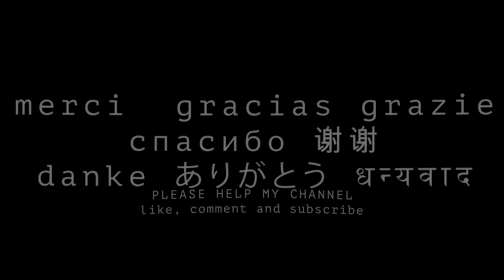SIEM REAP WATER FESTIVAL 2022 setup in afternoon CAMBODIA 8K 4K VR180 3D (Travel Videos ASMR Music)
Bon Om Touk (Khmer បុណ្យអុំទូក, Bŏn Om Tuk, lit. Boat Racing Festival), also known as the Cambodian Water Festival, is celebrated in late October or early November, often corresponding with the lunar Mid-Autumn Festival. It marks the end of the monsoon season. The festivities are accompanied by dragon boat races, similar to those seen in the Lao Boun Suang Huea festival.